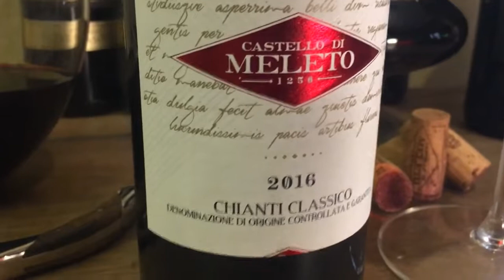What is Terroir in Wine? An Essential Wine Concept Explained!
Today, I want to explain the concept of "terroir". Every sommelier, winemaker and wine connoisseur talks about it... So, what is terroir?

In this video we'll cover how local climates drove the development of regional winemaking styles... how terroir can be obscured or emphasized depending on winemaking techniques... and how this essential wine concept has both gained and lost importance throughout winemaking history worldwide...

00:00 - Intro
01:27 - Terroir is Climate + Soil
04:06 - Terroir is Human…
08:14 - Terroir-Driven Wines